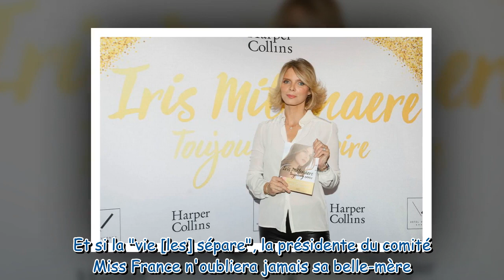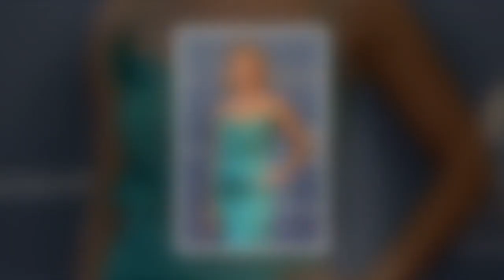Sylvie Tellier : en deuil, elle annonce la disparition d'un être cher